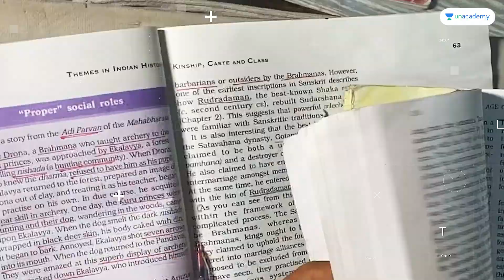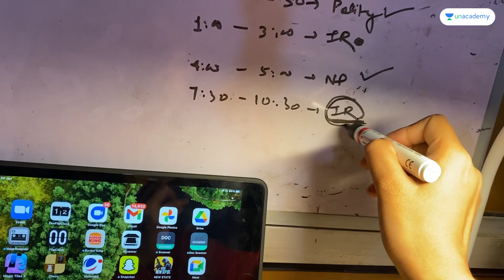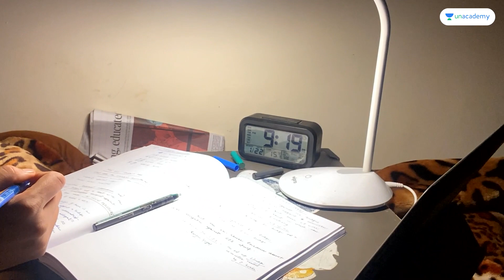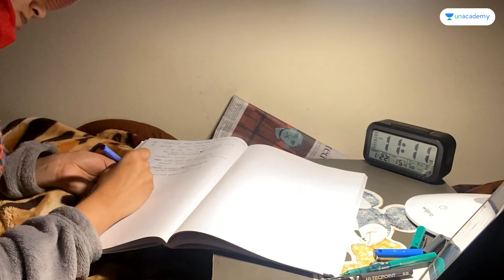Kaushiki Kashyap - Day 92 | UPSC Study Vlog | iAspire: Real Life, Real Aspirants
Kaushiki Kashyap, an IAS aspirant from Bihar is preparing dedicatedly to crack the biggest exam of her life - UPSC CSE 2022.

In this vlog, Kaushiki starts a little late when she sleeps through and wakes up late and finds it hard to concentrate while the weather is so pleasant.

We take you through her daily journey - the struggles, challenges, joys, and wins. Watch the everyday story of how the life of an IAS aspirant unfolds.